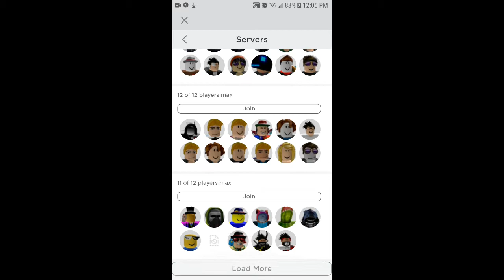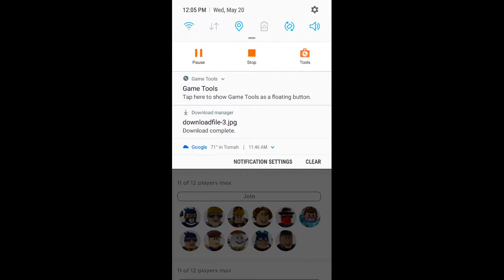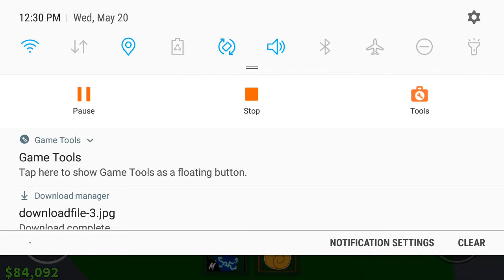Roblox video shortish